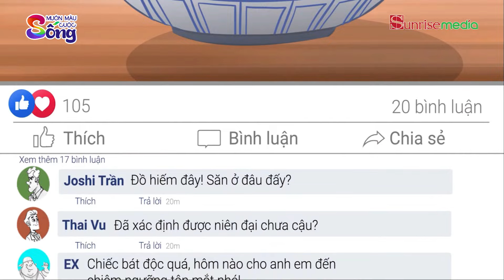Truyện cổ tích - CHIẾC RỪU GIA TRUYỀN - Phim hoạt hình - Truyện cổ tích - Chuyện cổ tích VN